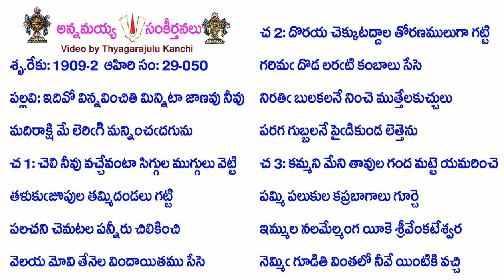Book29-Song50-14403-ఇదివో విన్నవించితి మిన్నిటా జాణవు నీవు-idivō vinnavin̄citi minniṭā jāṇavu nīvu